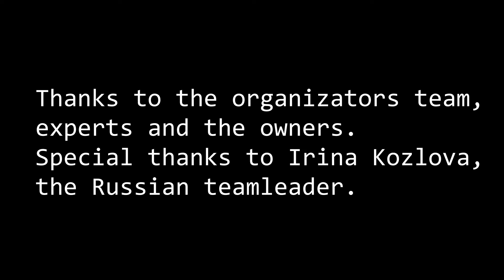European Coursing Championship 2017. BLACK EDITION VON SVANTEVIT (DE) - BRIZ LEGKIY VETER (RU).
Whippets Sprinters, males.
FCI - Fédération Cynologique Internationale
Windhundsportverein Bern WSVB
FCI European Coursing Championship
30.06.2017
Lotzwil, Switzerland
Blue Field
✪ Карта Сбербанка
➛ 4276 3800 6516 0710